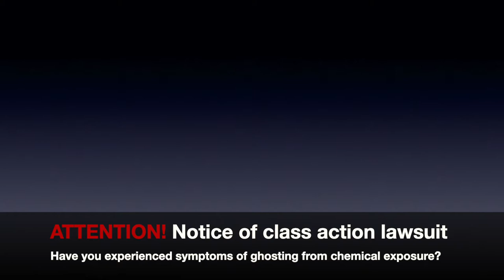Hey Horizon! What's on the telly? #10 - Up a Creek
Episode #10: This advert is for the people who are picky about the chemicals they put in their hair.

Sure, Forza is a fabulous car racing game. But while the players are busy racing around the streets, fields, forests, streams, landmarks and back yards of Horizon UK, what are the game's crowd characters watching on television inside those houses? This series of Forza Horizon 4 fan videos offers a collection of fictional adverts, promos and other TV shorts they might possibly see.
Animated using Forza Horizon 4 assets and a little movie magic.